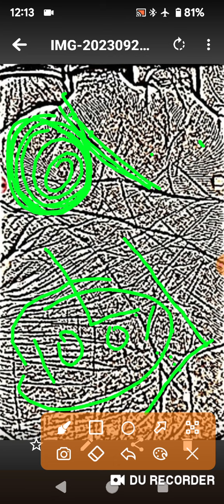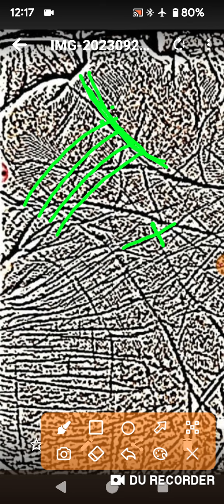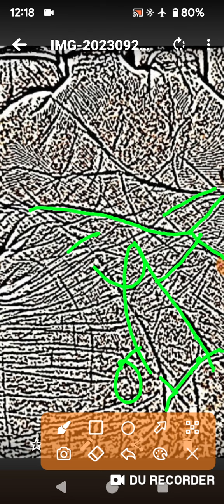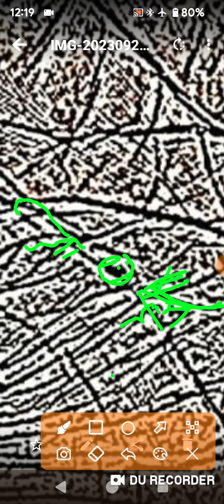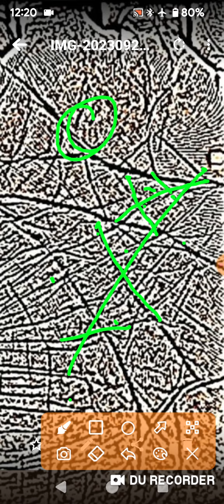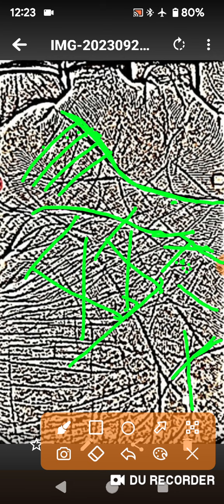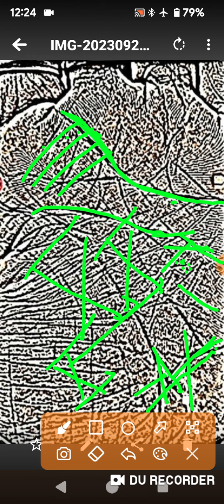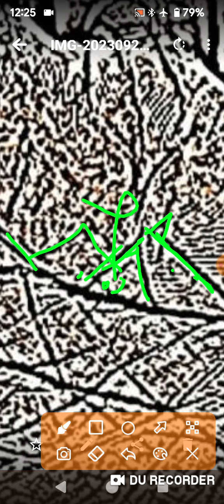तलाक तो होगा पर waste of money